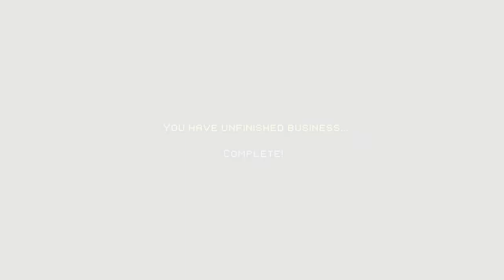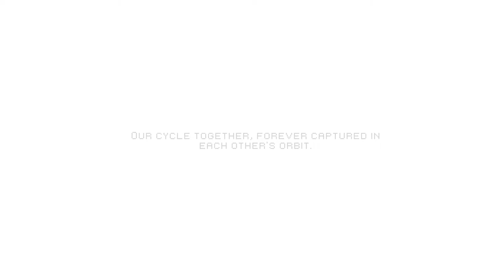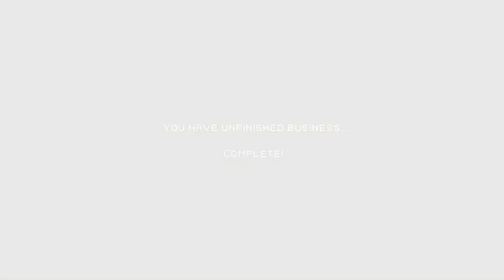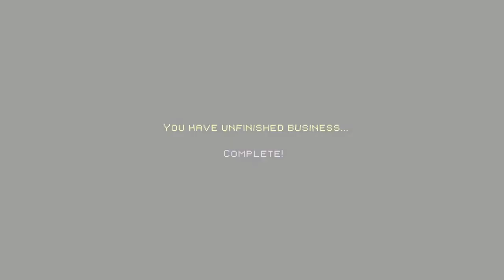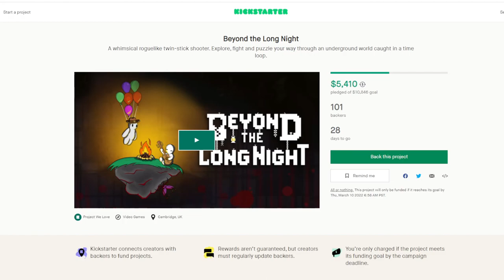Delightfully Floaty Roguelike! | Let's Try Beyond the Long Night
Let's check out this delightful indie game, and see what it has to offer.

Welcome explorer. Once more into the long night?

Beyond the Long Night is a whimsical and chaotic twin-stick shooting roguelike adventure!

Explore The Dark Mountain - a subterranean world full of monsters, secrets and lovable characters. Puzzle, upgrade and battle your way through three randomly generated areas to outrun a deadly storm and escape to the Overworld beyond. Uncover a trail of mysteries in this ancient kingdom of demigods and explorers, captured within an endless time loop.

What treasures await in The Overworld? Is there a way to stop the storm from spreading? Can you escape the endless time loop? All may be revealed beyond the long night.